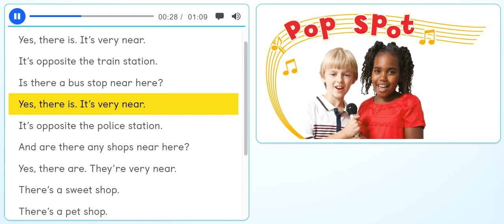Unit 3 - PB pg. 25 - Activity 12 - Song: "Near here".